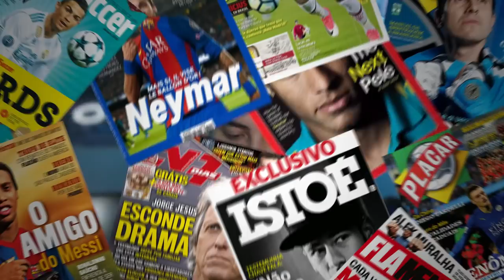URGENTE! JEAN PYERRE PEDIU PARA SAIR DO GRÊMIO? SAIBA OS DETALHES DESSA BOMBA!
A verdade sobre a bomba de Jean Pyerre ter pedido para sair do Grêmio!